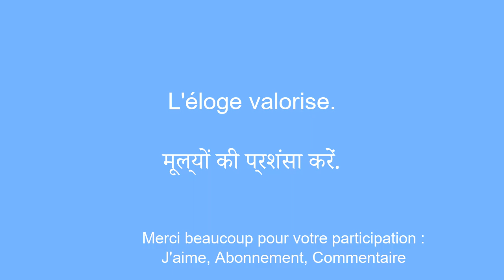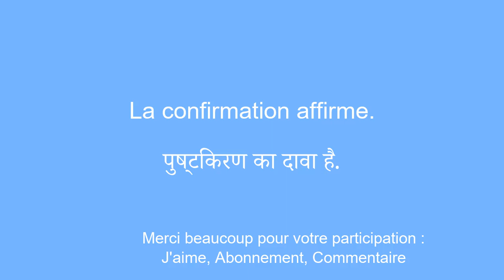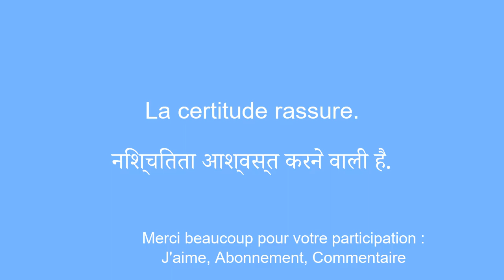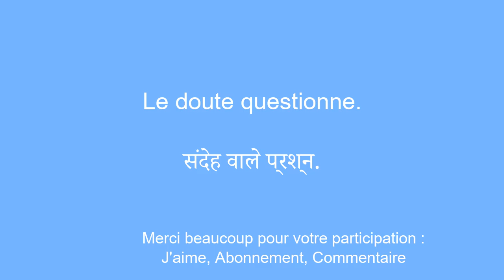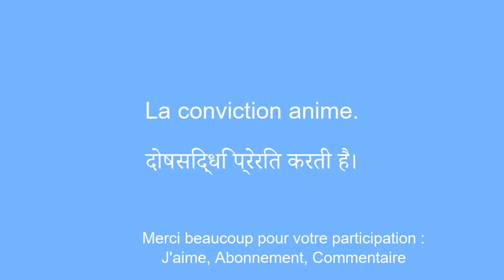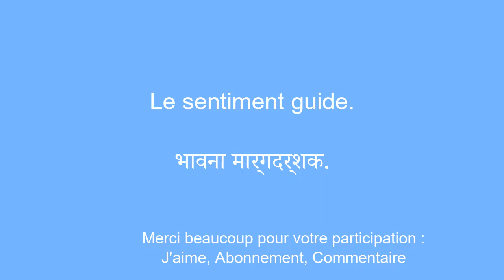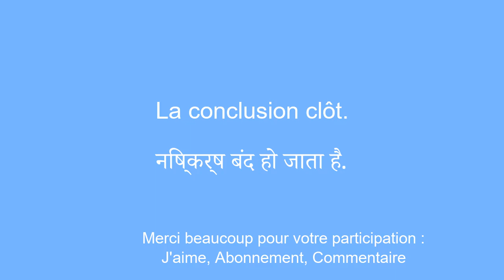MaÃ®trisez l'art du dialogue apprendre le hindi : le partage,la reaction